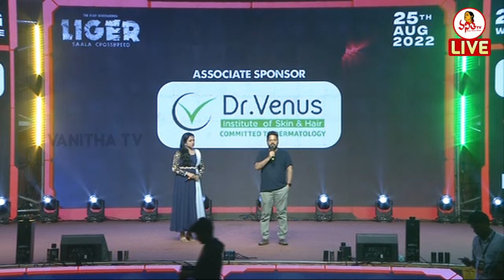Art Director Johnny Speech | Liger Fandom Tour | Vijay Deverakonda | Ananya Panday | Puri Jagannadh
LIVE: Liger Fandom Tour @ Warangal | Vijay Deverakonda | Ananya Panday | Puri Jagannadh | Vanitha TV